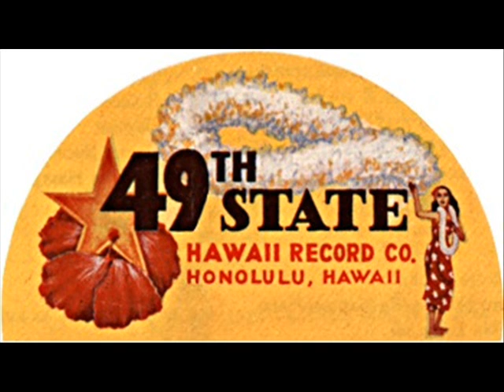Aunty Genoa Keawe - Coconut Willie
Naughty Abbie, Aunty Genoa Keawe and Her Hula Maids singing Coconut Willie.

My Grandpa was in the Navy, stationed at Kaneohe Marine Corps Base on Oahu, in 1946.  He says this song was always on the radio then.

Here are the lyrics:

Coconut Willie lives in a tree
Plenty pupule it's easy to see
All the malihinis think he's a king
They come to Wakiki to see his opu swing

Now Willie learned to shake his opu
At the very tender age of two
His Uncle Laulau and his Aunty Pinau
Taught him how to do it at his baby luau

Willie did his hula dance one day
In the Senate of the U.S.A.
And now I'll relate, though maybe it's fate
That's why they'll make Hawai`i Nei the 49th state

One night when the moon was high
Willie took a trip to Moloka`i
He drank some oke and got so high
He thaught he was a Mynah Bird and tried to fly

One day to help the tourist trade
Willie rumba'd with a Cuban maid
He shouted "Auwe! His rumba's okay
But opu and okole no can shake that way

An heiress with an eye for romance
Took willie out one night to dance
This you shouldn't repeat, but he's out in the street
For dancing at the Royal in his luau feet

Willie tangled with the police one day
For dancing in the certain way
But the judge paid the bail, or at least that's the tale
So Willie shook his opu in the county jail

All the the malihinis think he's a king
They come to Waikiki to see his opu swing

His big fat opu swing